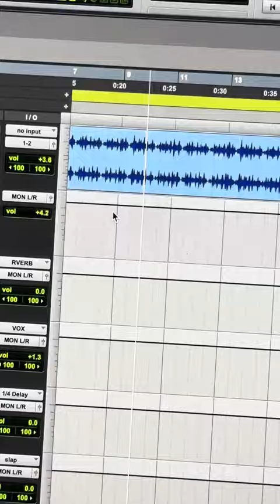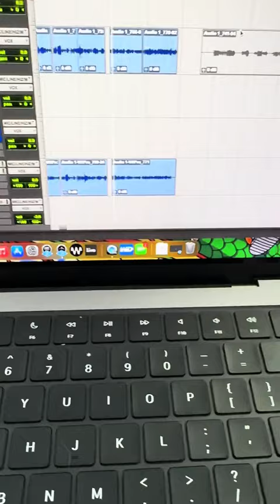FEID - Ferxxo 30 (Sigo Esperándote) (Preview)